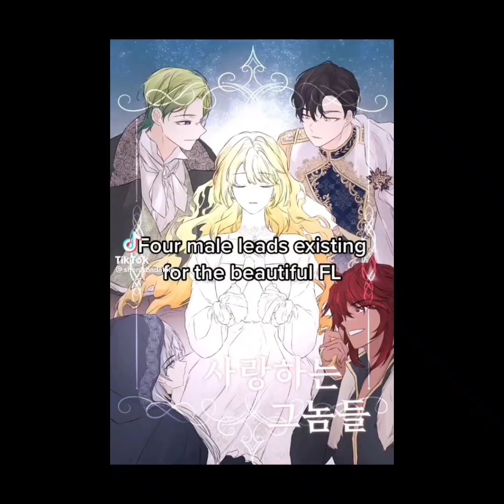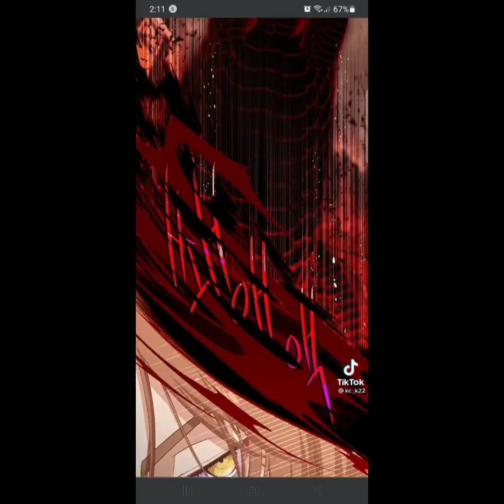Manhwa edit||Tik tok Compilation| [Part 176]🌸💗